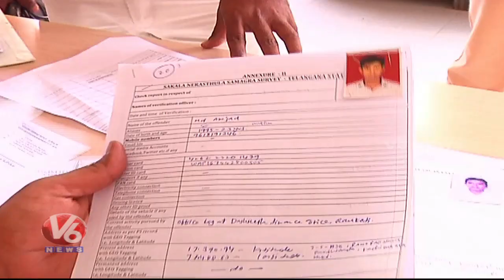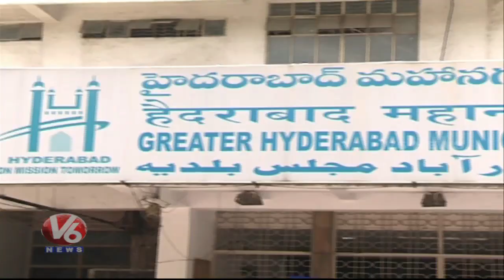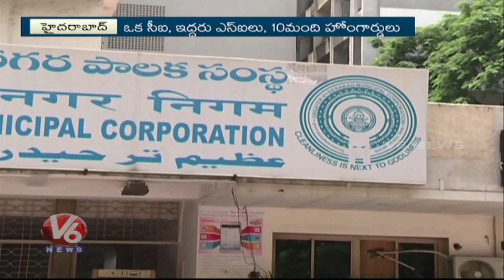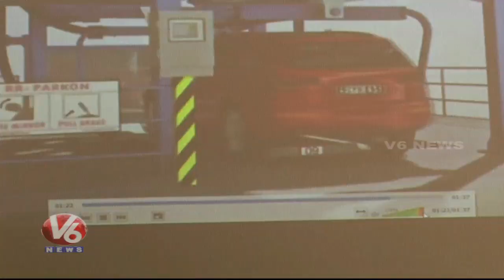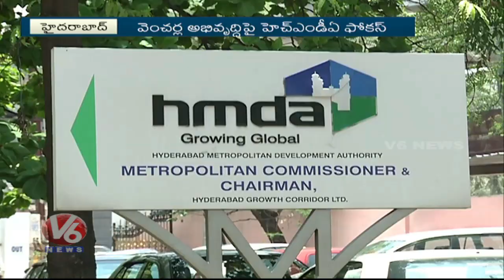10 PM Hamara Hyderabad News | 18th January 2018 | V6 Telugu News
Telangana Police Launches Survey To Geo-tagging Criminals In State.
Hyderabad National Book Fair 2018 Begins At NTR Stadium.
New Parking Policy In Hyderabad.